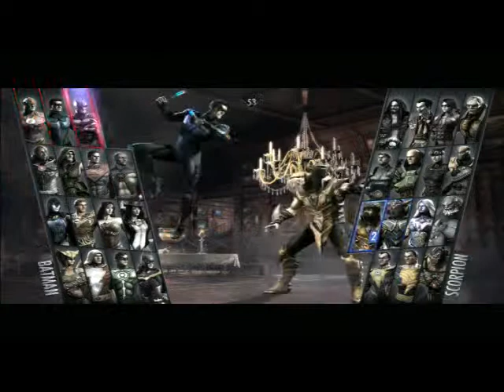Mortal Kombat Vs. Injustice Gods Among Us ( Stright_Clowning ) Vol 57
Here Are A Few Matches Of Me Playing Mortal Kombat & Injustice On The PlayStation 3 Console Hope You Enjoy And On Sundays And Thursdays I Take All Challenges So If You Want To Challenge Me Just Leave Your Psn Id In The Comments Below And I Will Get At You !!